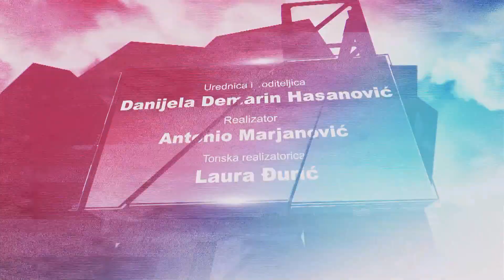JEDAN NA JEDAN 051023 JOSIP MIKUŠ